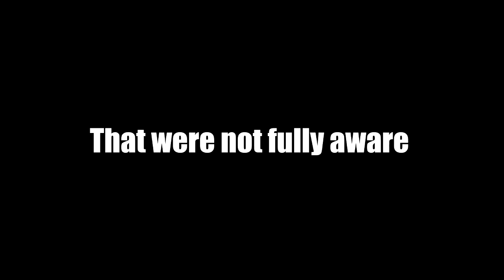Next Gen GTA Online - Franklin and Lamar in Online?!?!?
I have lots of fun making videos and strive to make them as good as possible.

songs: Brody Quest
Darude sandstorm, and benny hill